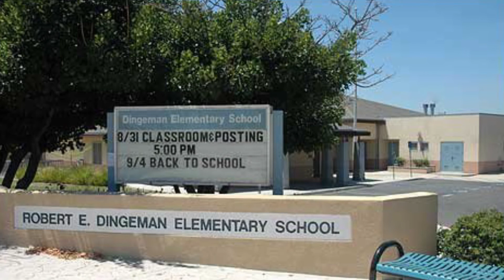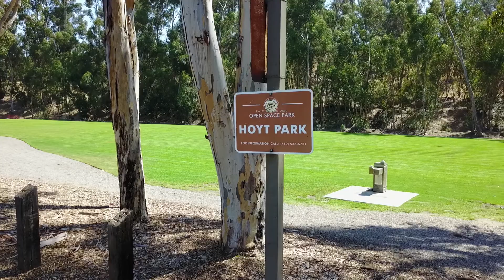Scripps Ranch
Kay Merg and Susan Geisler of The Merg Team explain why you will love the community of Scripps Ranch in San Diego , California.